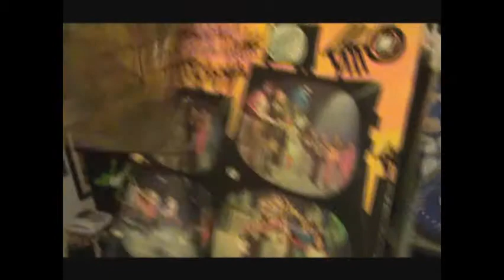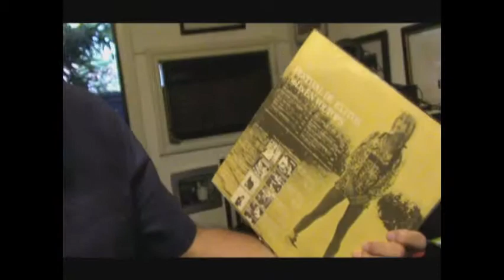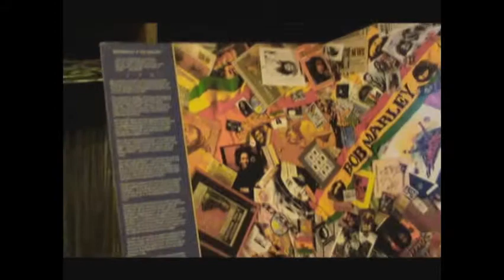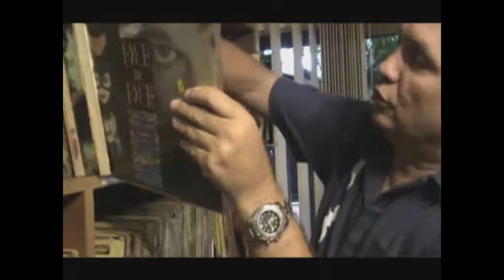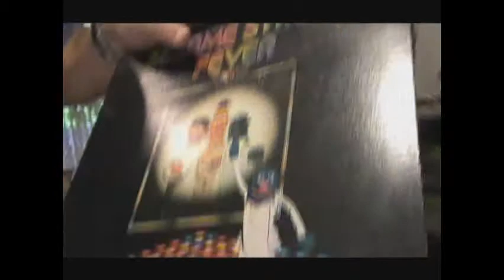A 1000 km del mar - Programa 5 - Bloque 5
Mario Ferreiro y su gran colección musical